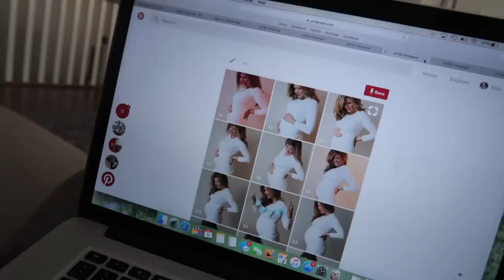A Wonderful Month Of Pregnancy Ends In Miscarriage.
We were so excited to learn that Ellie was pregnant last month. We had an amazing month together as a family.  Today's appointment didn't go as well as we wanted it to. Thank you guys for your continued support.